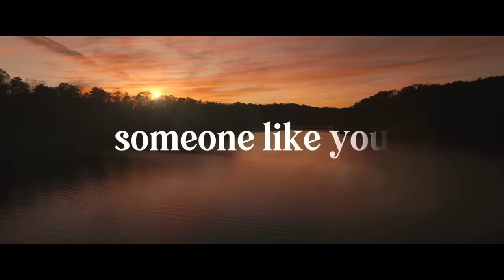Someone Like You (2024) Official Trailer - Karen Kingsbury Productions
Opens in theaters nationwide and in Canada April 2, 2024. Based on the popular novel by #1 New York Times bestselling author Karen Kingsbury, “Someone Like You” is an achingly beautiful, redemptive love story. After the tragic loss of his best friend, grieving young architect Dawson Gage launches an impossible search for her secret twin sister, twins separated as embryos. But Dawson never planned to fall in love.

Join Karen Kingsbury’s A-List for access to tickets before the public

Presented by Karen Kingsbury Productions. Distributed by Fathom.